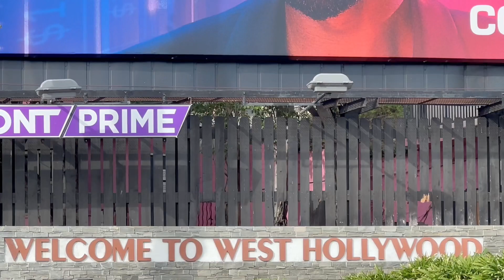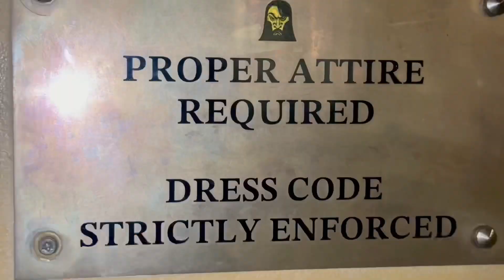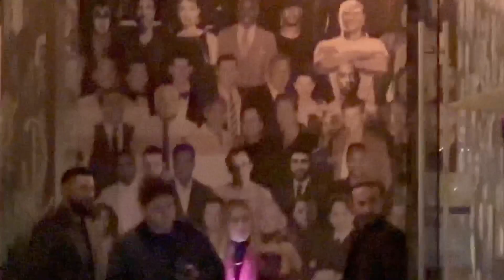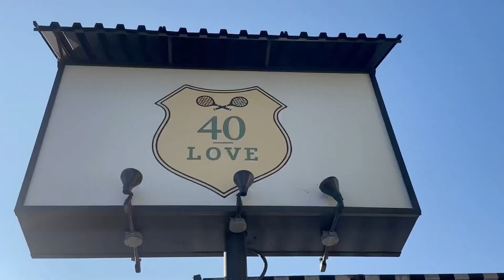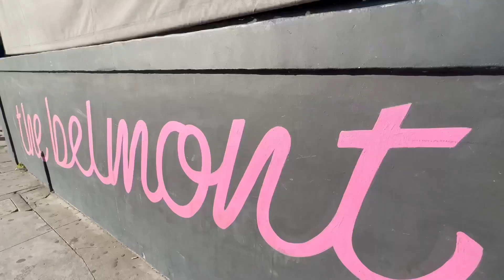One Night in WeHo with Lacey the Cockapoo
We went exploring westhollywood on melrose with our dog